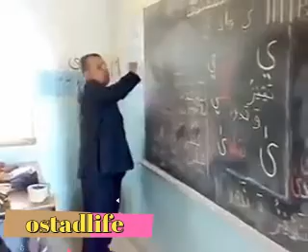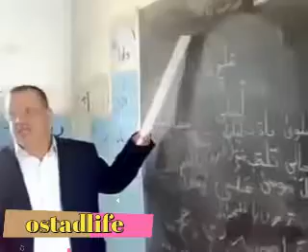اهبل استاذ في التعليم | يطبق بيداغوجيا النشاط و اللعب و الشطيح لتحفيز التلاميذ للتعلم هههه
للضحك فقط
اهبل استاذ في التعليم | يطبق بيداغوجيا النشاط لتحفيزو اللعب  التلاميذ للتعلم
عطلة ممتعة